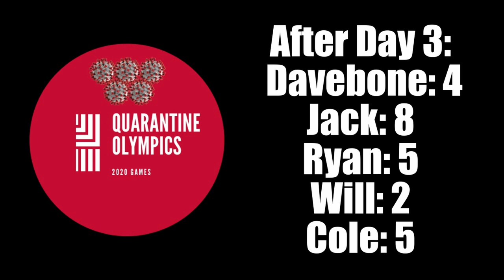TWO HUGE UPSETS! QUARANTINE OLYMPICS DAYS 3 AND 4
Days 3 and 4 of the 2020 Quarantine Olympics

Day 3: Putterball

Day 4: Ping Pong

Current medal standings:

Jack: 10

Ryan: 8

Cole: 5

David: 4

Will: 3